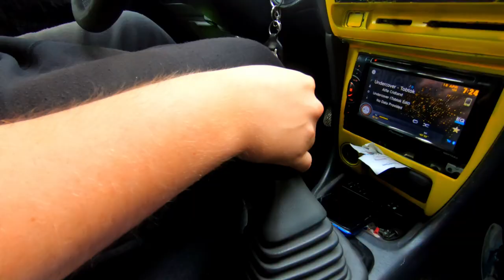Toyota Corolla E10 - Cruising After Rainy Day - GOPRO Cinematic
SB racers Toyota corolla E10 called Tipirolla

Video is filmed using only gopro hero 7 black